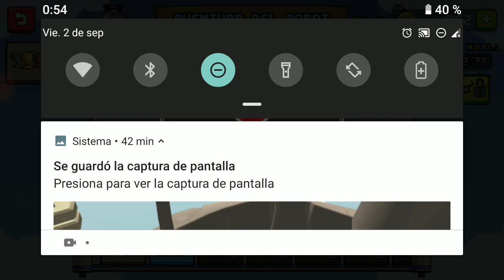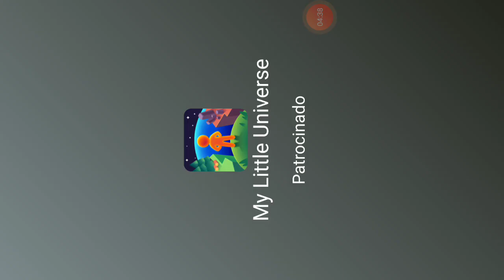HACIENDO ORO.... Y ME ATACAN LOS ANUNCIOS xC | DAN THE MAN